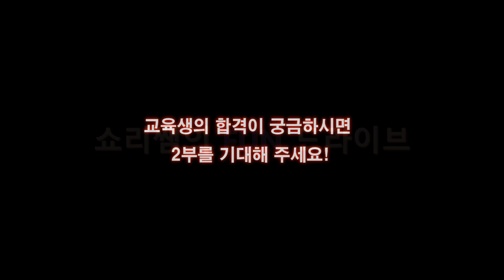연습면허 기간종료! 처음부터 다시 시작 24살 청년의 1종 주행교육 1부 💗 폭설내린날 전봇대랑 인사 할뻔 했습니다.